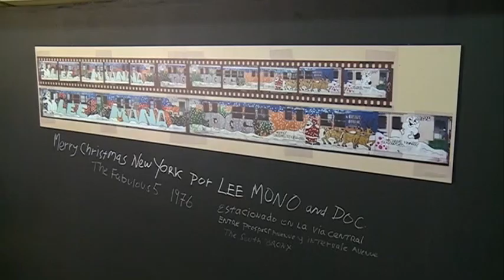Inauguran la exposición Trenes de Nueva York de Henry Chalfant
La exposición estará abierta al público hasta el 3 de diciembre en el Museo Nacional de los Ferrocarriles Mexicanos.